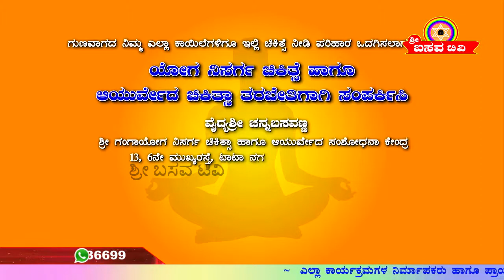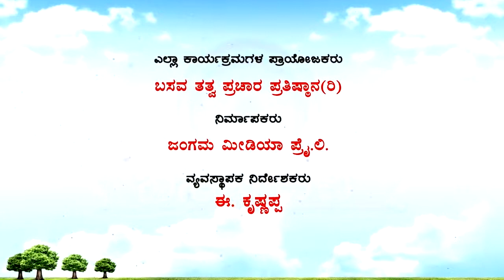Sri Basava Tv- Basava Yoga- Channabasavanna- Ep 145